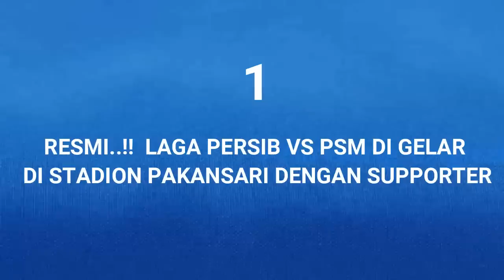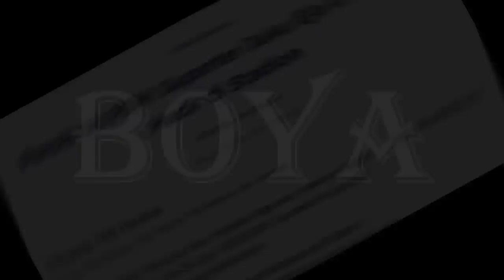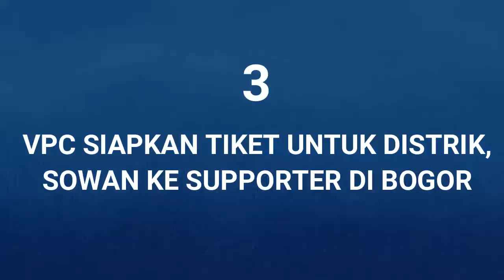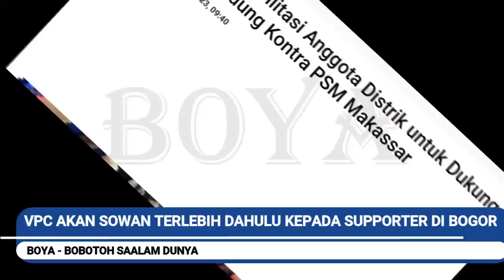TOP 3 12.02.23#2 Berita Persib Terhangat Hari Ini/PERSIB/BOYA